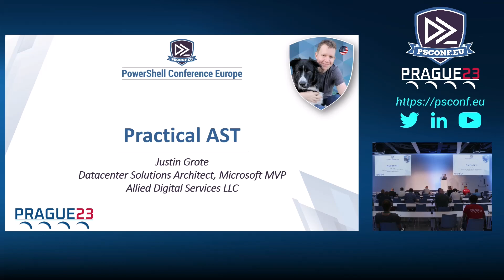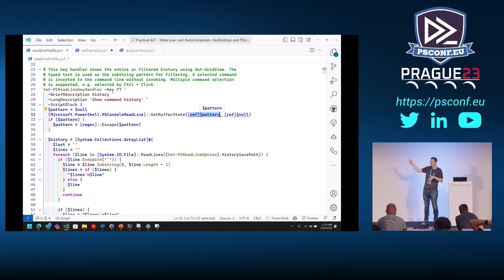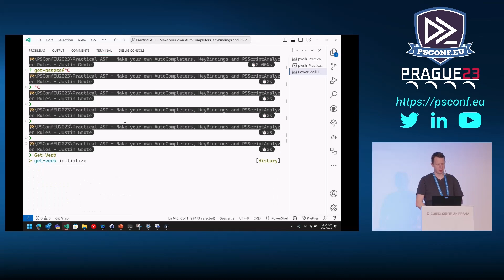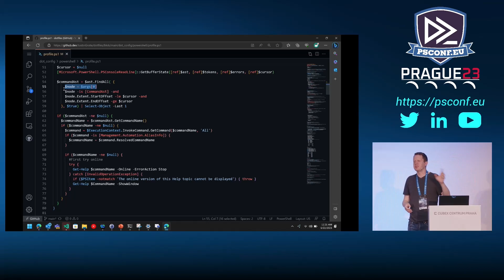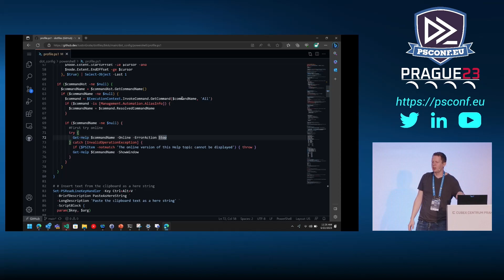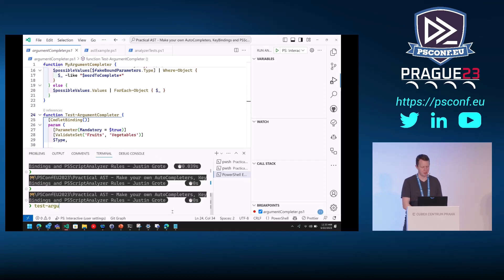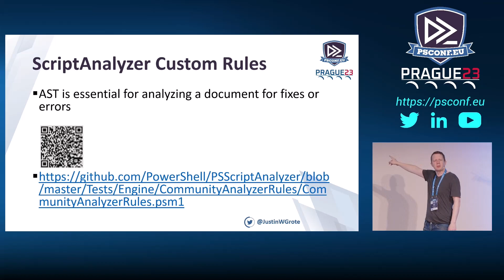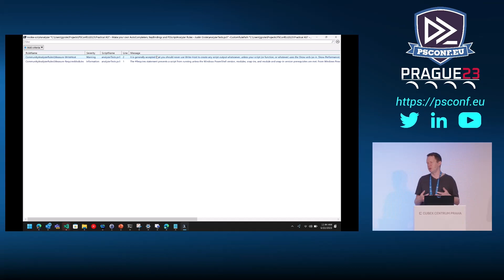Practical AST: Make your own AutoCompleters, KeyBindings and PSScriptAnalyzer Rules - Justin Gr…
I, Justin Grote, explain the concept of an Abstract Syntax Tree (AST) in PowerShell, which is an object representation of code that can be parsed and analyzed. I highlight that script blocks in PowerShell are also objects and have properties, such as the AST property, which allows you to access the parsed version of the script block. I briefly mention the various properties and methods available for working with AST objects, focusing on the find and find all methods for pattern matching. I give an example of using the find method to quickly search for specific code patterns in a script analyzer. I then move on to discussing PS read line keyboard shortcuts and show an example of defining a new shortcut using the set PS read line key handler function. I explain some of the unfamiliar concepts, such as initializing a variable and using reference variables in PowerShell.

I see a code snippet that uses the "git buffer state" command to retrieve the PSReadLineBuffer, which is the current input typed into the console. This command was created before Predictive IntelliSense, so it allowed users to see their command history by hitting F7. The reference variable, defined as "ref," is used to pass the pointer to the variable already defined so that the method can populate it. After retrieving the buffer state, a regex escape is performed to search the history for a matching pattern. The code also uses the PowerShell parser to parse the input and get the Abstract Syntax Tree (AST) object. Then, it goes through all the tokens in the AST and checks if any of them can be cast as a string expandable token, which indicates that the user wants to interpolate variables in a string. If a string expandable token is found, the script block changes single quotes to double quotes. Overall, this code demonstrates various techniques for manipulating input and using the AST.

We fixed the issue with the typing and quotes moving around when using the dollar name. I also demonstrated how to use the F7 key in PowerShell to bring up a grid view of all the git commands I have used. This is a handy alternative to predictive IntelliSense. I then shared an idea I had for a PSReadLine key handler that allows me to easily access a GUI version of help for a specific command. This works in VS Code as well as anywhere PowerShell runs. I showed how the key handler can detect if a web browser is installed and automatically open the Microsoft Docs page for the command. I also mentioned that I credit my sources and explained how I came up with the idea for the key handler. I discussed using the AST and the find all command to search for specific tokens and how PowerShell's IntelliSense feature can be helpful.

So, what I'm doing here is analyzing the delegate and looking for the command AST (Abstract Syntax Tree) in the PowerShell code. The delegate is not easily discoverable, so I need to know how to read it. The first step is to check if the AST represents a command. If it does, I also check if the cursor is on a word in the extent to enable the option of retrieving specific help for that command.

If the AST and cursor conditions are met, I filter out any null values. Then I check if the command has any special functions, which can be found in the documentation or by using the git member command. These functions can be debugged and analyzed in the VS Code environment. In this particular case, I use the git command name method to get the string representation of the git verb object, which requires some sanitization to handle special characters.

After performing a null check, I can determine if the command is a PowerShell command or if it comes from a module. To find out the module, I use a faster method compared to the get command approach. Speed is essential when it comes to keystrokes.